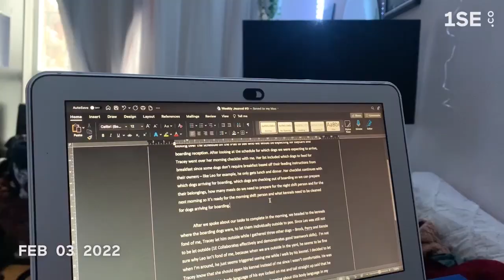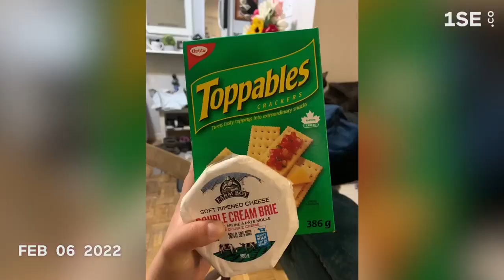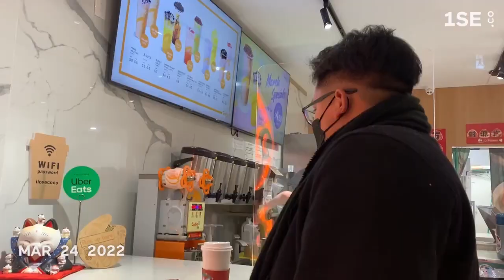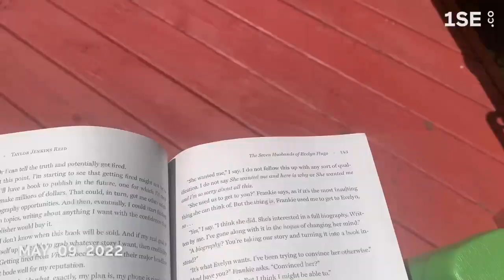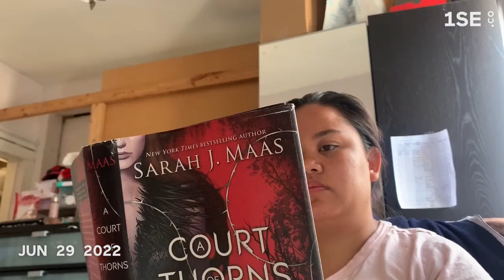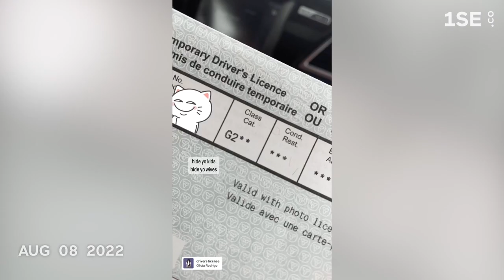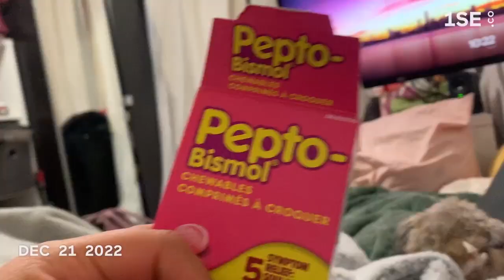1 SECOND EVERYDAY IN 2022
Enjoy my 2022 summarized in 9 minutes. I wish you all a happy new year & am proud of you for making it through another year!! CHEERS TO 2023 FRIENDS!

For it is by God’s grace that you have been saved through faith. It is not the result of your own efforts, but God’s gift, so that no one can boast about it. Ephesians 2:8-9